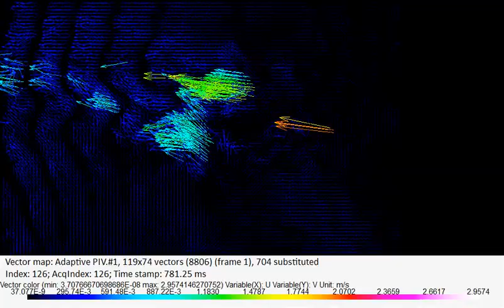PIV LAB vector field 30